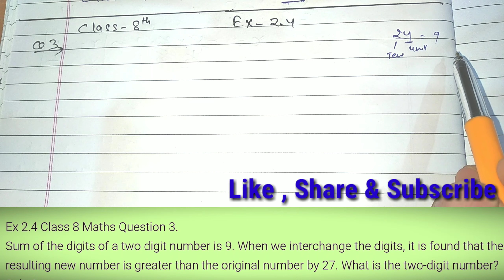Class 8th , Ex - 2.4 Q 3( Linear Equations In One Variable ) CBSE NCERT.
Class - 8th, Ex - 2.4, Q 3 CBSE NCERT.
Linear Equations In One Variable class 8 cbse , Linear Equations In One Variable class 8, exercise 2.4 Q 3, ex 2.4 q 3, class 8 ncert, EX 2.4 Q 3.
class 8th ex 2.4  q 3,
ex 2.4 class 8 solutions,ex 2.4 class 8 maths ncert,class 8 maths chapter 2 exercise 2.4 question 3.
8 2.4 q 3.